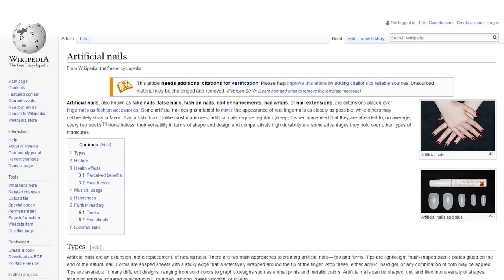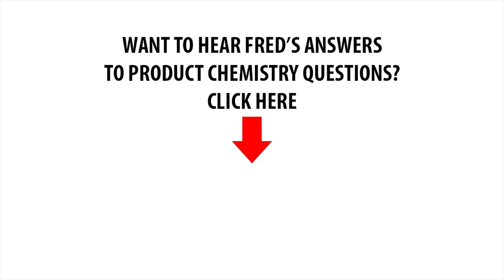History of the Nail Industry and Advice for Beginners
Fred Slack answers questions about the nail industry.

Jump straight to the question you are most interested in:

0.28 - How did you get into nail business?
1.24 - The story of how acrylic was invented
5.37 - What was the moment you realized that the whole new industry appeared?
12.11 - Are you still involved in the dental business?
13.53 - What's more important - professional products or professional education?
15.36 - Your advice for beginners

💅🏻 Learn manicure and nail art for free, check out our freebies